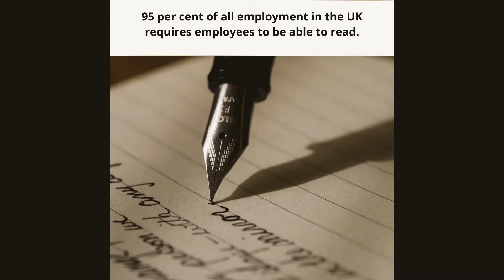Inspira: The Importance of Outside Interests and Identifying your Strengths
The lack of numeracy and literacy skills can hold us back in life, on this short video Bradley talks about the importance of these skills and how you can help your career.

Get in touch with Inspira for a 1:1 talk with an adviser or check out our blog post, which further goes into the topic!

➔ Book an online appointment for a 1:1 with one of our career advisors:

📍 Let us help you to Be Bold, Be Resilient and Be Relevant. 📍

Our Mission:
Inspira empowers adults and young people to reach their potential in work, life, and society. Offering a wide range of services and delivering programmes across the Northwest. If you are looking for experts in employability skills - you have come to the right place! We inspire young people and adults to find their purpose and reach their potential. Being Bold, Resilient and Relevant for today's world is key.